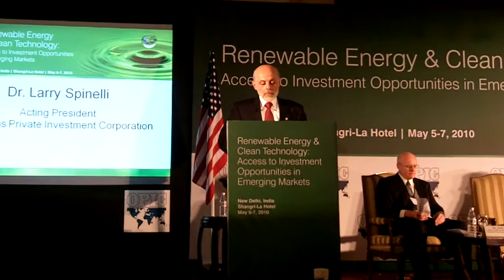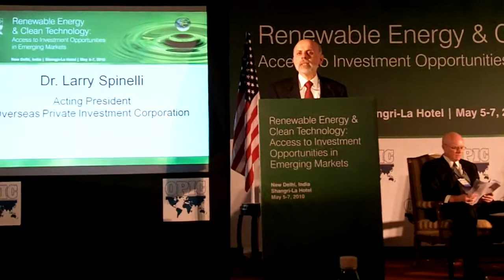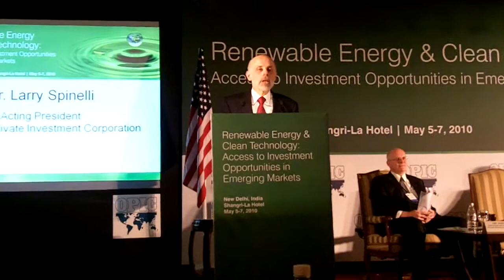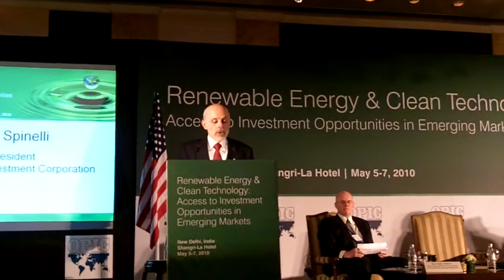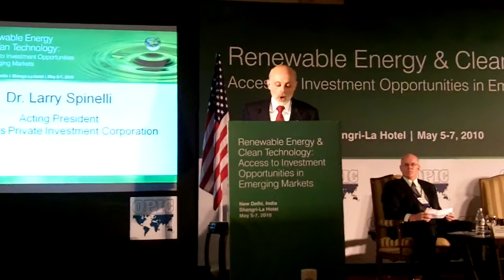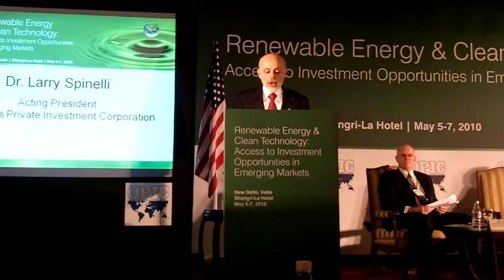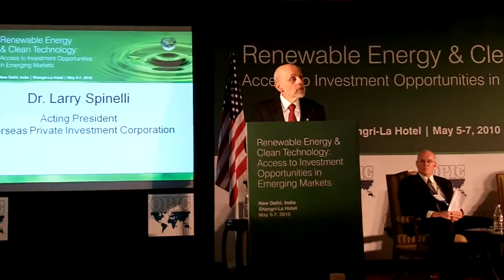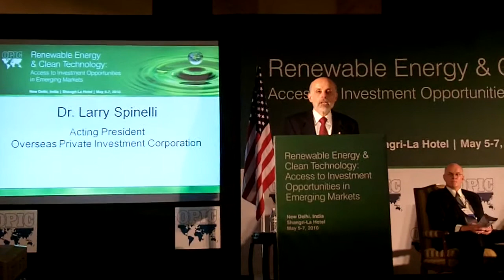India Conference Official Opening.MOV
Wednesday, May 6, 2010- Renewable Energy & Clean Technology: Access to Investment Opportunities in Emerging Markets was officially opened by OPIC Acting President Dr. Lawrence Spinelli. This three-day international conference—taking place in New Delhi, India—is focused on facilitating private sector investment in renewable energy and clean technology. The conference has attracted almost 300 participants from over 26 countries representing U.S. and emerging market businesses, leading financial institutions, and the governments of the United States and India. Dr. Spinelli was joined by U.S. Ambassador to India Timothy J. Roemer and the Government of Indias Union Minister of New and Renewable Energy Dr. Farooq Abdullah.